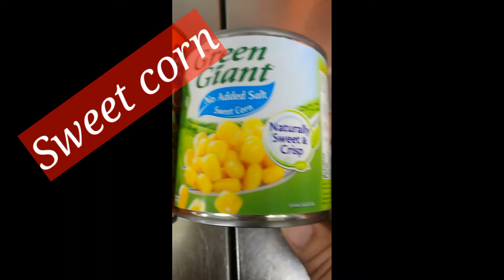MY CREAMY NA CREAMY MAHA BLANCA/MY OWN VERSION/OFW VLOG BY MARY FRANCISCO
Happy New year to all of you guys. This is my own version of Maha  blanca. It's creamy and yummy.